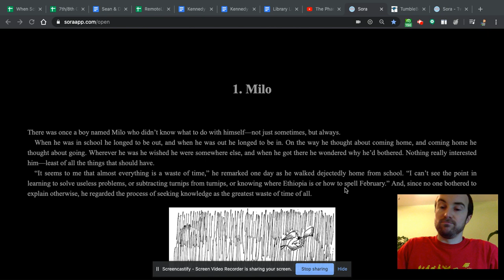SHARE: Page 1 - The Phantom Tollbooth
SHARE - Page 1
- The Phantom Tollbooth by Norton Juster illustrated by Jules Feiffer
- Read by Mr. Oskin